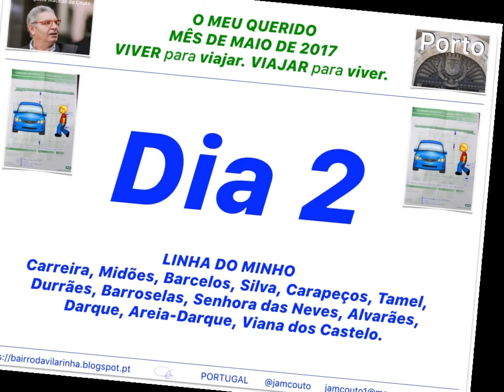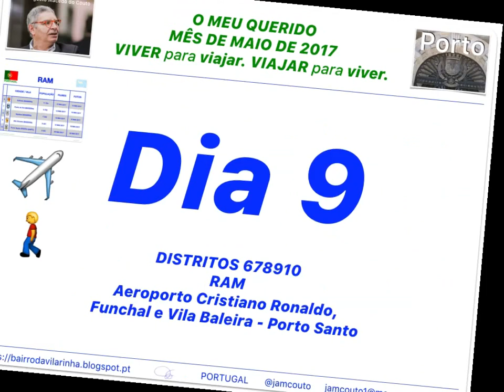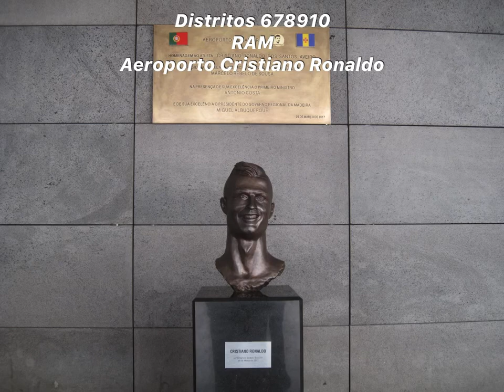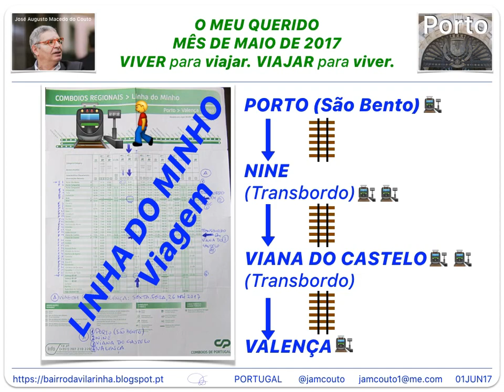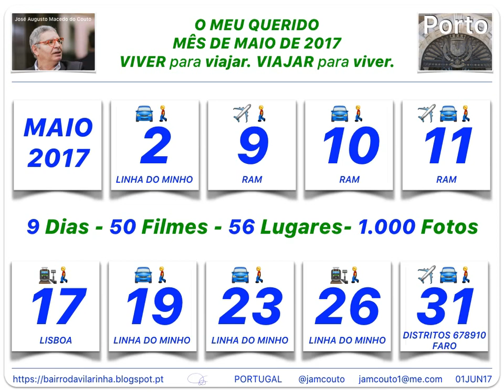O Meu Querido Mês de Maio de 2017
9 Dias. 50 Filmes. 56 Lugares. 1.000 Fotos.
ERRATA:
Onde está, por lapso de digitação, "Viana dos Castelo", deveria estar, obviamente, Viana do Castelo.